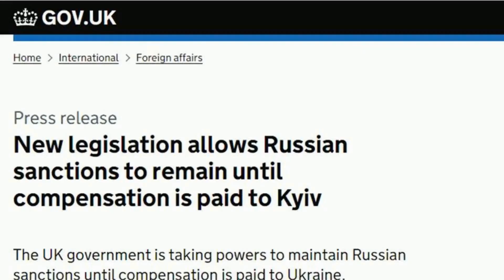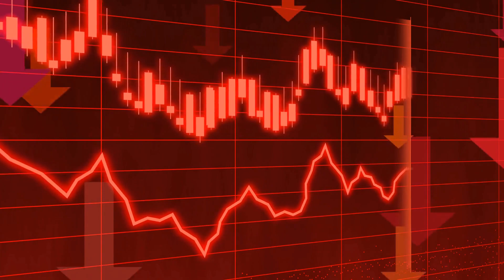英国率先下手 立法冻结俄罗斯资产 是第一个操作的欧洲国家